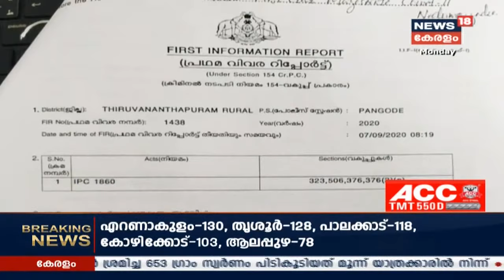News@6PM: ഇന്ന് 1495 പേര്‍ക്ക് സമ്പര്‍ക്കത്തിലൂടെ രോഗബാധ; ഏറ്റവുമധികം രോഗബാധിതര്‍ ഇന്ന് കണ്ണൂരില്‍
കേരളത്തില്‍ ഇന്ന് 1648 പേര്‍ക്ക് കോവിഡ്-19 സ്ഥിരീകരിച്ചതായി ആരോഗ്യ വകുപ്പ് മന്ത്രി കെ.കെ. ശൈലജ ടീച്ചര്‍ അറിയിച്ചു. ഇന്ന് രോഗം സ്ഥിരീകരിച്ചവരില്‍ 29 പേര്‍ വിദേശ രാജ്യങ്ങളില്‍ നിന്നും 54 പേര്‍ മറ്റ് സംസ്ഥാനങ്ങളില്‍ നിന്നും വന്നതാണ്. 1495 പേര്‍ക്ക് സമ്പര്‍ക്കത്തിലൂടെയാണ് രോഗം ബാധിച്ചത്. അതില്‍ 112 പേരുടെ സമ്പര്‍ക്ക ഉറവിടം വ്യക്തമല്ല. രോഗം സ്ഥിരീകരിച്ച് ചികിത്സയിലായിരുന്ന 2246 പേരുടെ പരിശോധനാഫലം നെഗറ്റീവ് ആയി.